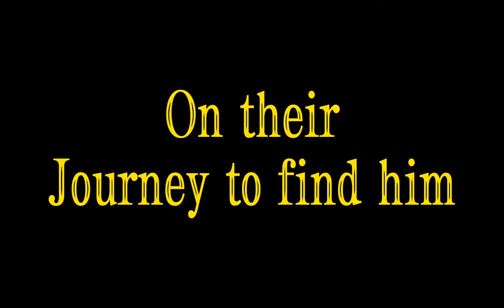The Ben Moser Movie 2 Kids on the Run trailer #2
Final trailer of the Ben Moser Movie 2